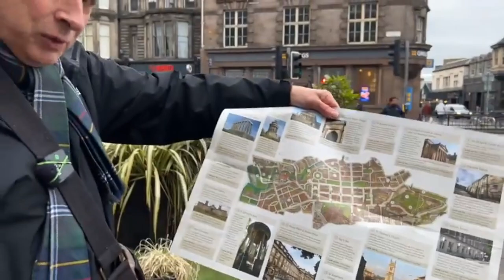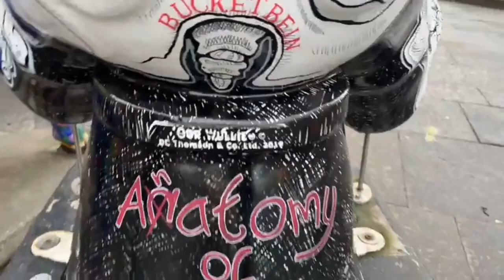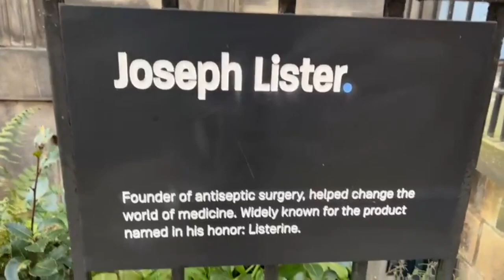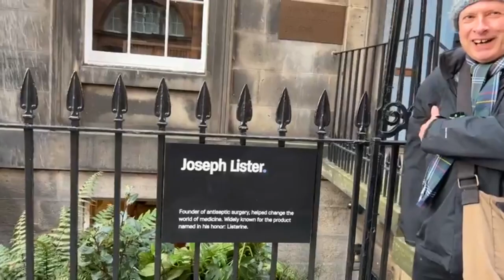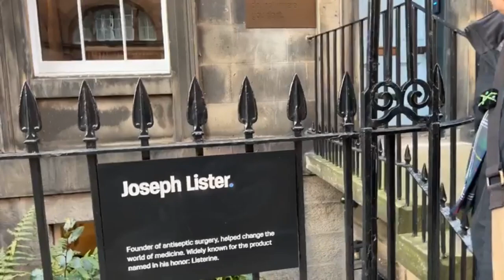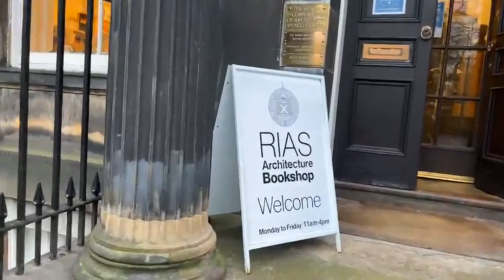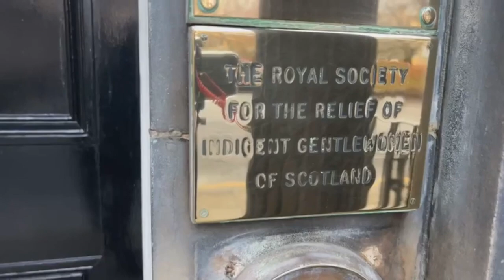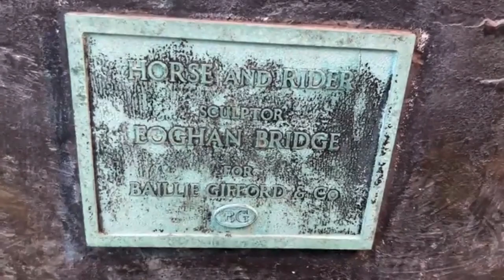Mike and Joe Guide : Rutland Square, Edinburgh.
Join Intrepid Award Winning Scottish Blue Badge Guides, Joe and Mike as they take another gentle guided stroll around one of Edinburgh’s less visited areas. On this occasion they walk from the west end of Princes Street to Rutland Square mentioning some of the lesser talked about characters of Edinburgh’s New Town as well as some very famous innovators.